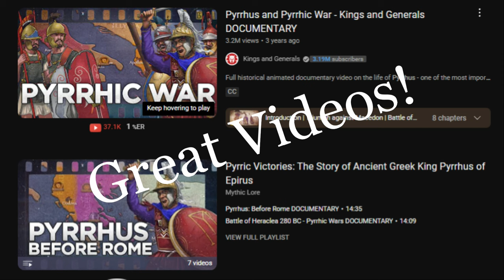One of the GREAT Generals of Antiquity KILLED BY A GRANDMA? - 1000 Ways To Die in the Past - Pyrrhus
1000 Ways to die in the past is a series where we uncover some of the most interesting and unusual deaths in history.

Today we discover the death of Pyrrhus of Epirus, one of the greatest Kings and Generals of Antiquity, who took the fight to a growing Rome. His legacy includes the words Pyrrhic for Pyrrhic victory and his story interests people to this day. Surely he had a fitting and glorious death? How does being clobbered over the head by an old woman sound?

Pyrrhus

Pyrrhus (/ˈpɪrəs/; Greek: Πύρρος Pýrrhos; 319/318–272 BC) was a Greek king and statesman of the Hellenistic period.He was king of the Greek tribe of Molossians, of the royal Aeacid house, and later he became king (Malalas also called him toparch) of Epirus. He was one of the strongest opponents of early Rome, and had been regarded as one of the greatest generals of antiquity. Several of his victorious battles caused him unacceptably heavy losses, from which the term "Pyrrhic victory" was coined.

Pyrrhus became king of Epirus in 306 BC at the age of 13, but was dethroned by Cassander four years later. He saw action during the Wars of the Diadochi and regained his throne in 297 BC with the support of Ptolemy I Soter. During what came to be known as the Pyrrhic War, Pyrrhus fought Rome at the behest of Tarentum, scoring costly victories at Heraclea and Asculum. He proceeded to take over Sicily from Carthage but was soon driven out, and lost all his gains in Italy after the Battle of Beneventum in 275 BC.

Pyrrhus seized the Macedonian throne from Antigonus II Gonatas in 274 BC and invaded the Peloponnese in 272 BC. The Epirote assault on Sparta was thwarted, however, and Pyrrhus was killed during a street battle at Argos.

The Mod for the Live action content is RTR: Imperium Surrectum for Rome Total War Remastered. You can find it on the Steam Workshop.

The music in this video is credit of Jeff Van Dyck, the composer for Rome Total War.

00:00 Intro to Pyrrhus
00:45 Subscribe and Like!
00:55 Let's Talk About Pyrrhus' Life
1:20 Pyrrhus in Italy
6:00 The King of Sicily
7:10 Return to Epirus
8:50 The Death of Pyrrhus
11:45 Conclusions and Legacy